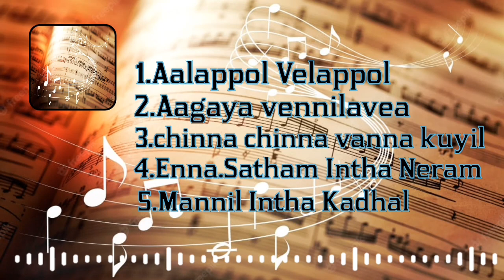ILAIYA RAJA TAMIL SONG ( EVERGREEN HITS)06